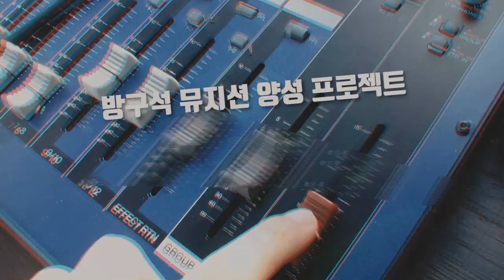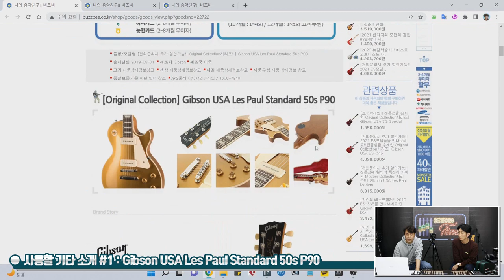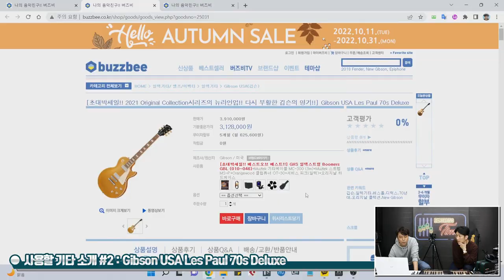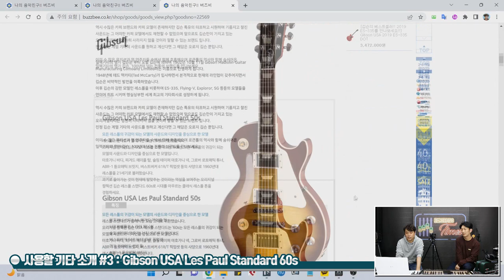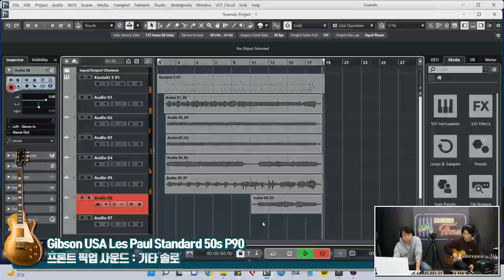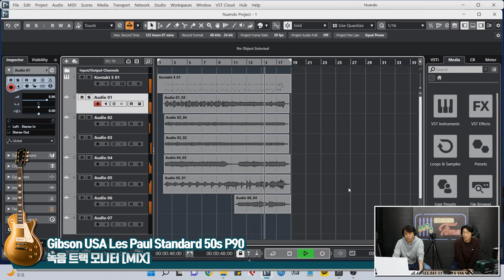[RecordingTimes 529회] Hard Rock & Les Paul 특집 1 : Gibson USA Les Paul Standard 50s P90